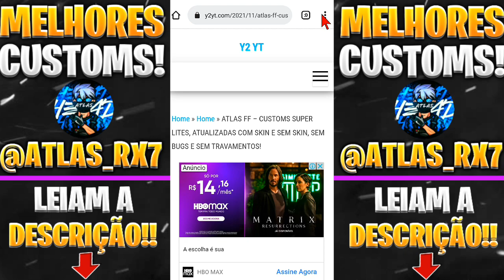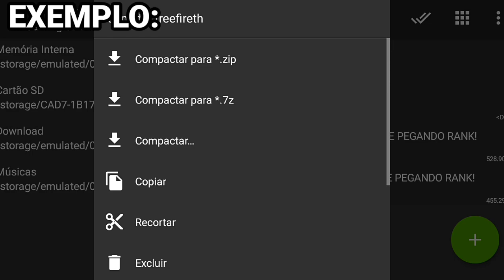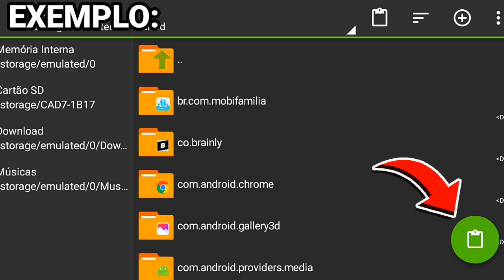CUSTOM COM SKIN E SEM SKIN 120 FPS PARA FREE FIRE MINI ATUALIZAÇÃO 1.94.7, PARA CELULARES FRACOS!!!